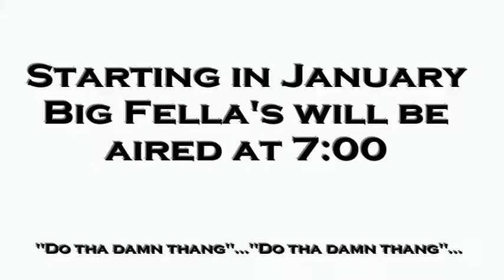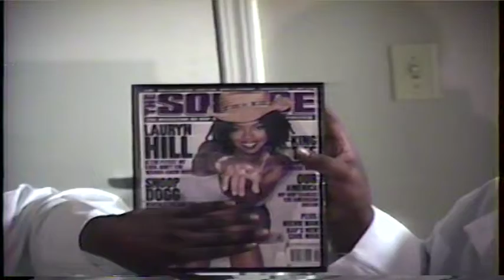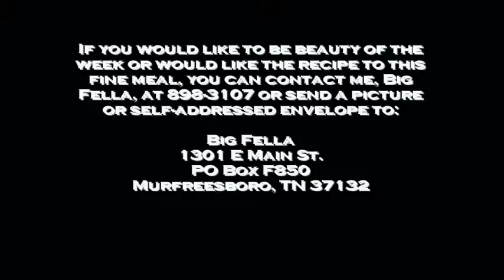Classic Cookin Wit Big Fella - Chilli full (2nd show ever)